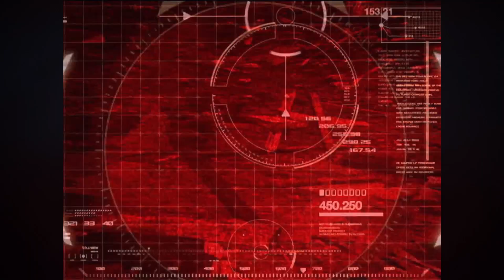Tekken 5 Intro